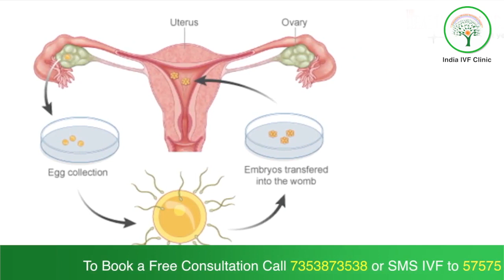What is Natural Cycle IVF? Dr Richika Sahay Shukla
Natural Cycle IVF uses no drugs to stimulate the growth of follicles and follows the natural selection of the leading follicle. Conventional IVF is necessary for many patients. It utilises drugs to obtain multiple eggs and create multiple embryos to increase your chances of becoming pregnant.

About The Channel: India IVF Clinic is a standalone facility at Delhi, Noida & Gurgaon headed by an internationally trained Senior Consultant , formerly at AIIMS & Sir Ganga Ram Hospital, New Delhi and Embryologist with more than 15 years of experience. Our Consultant DR RICHIKA SAHAY has dealt with many complicated and repeat failure cases in her career successfully.